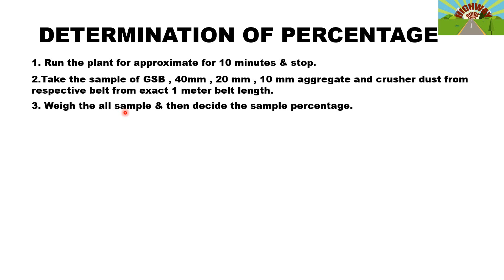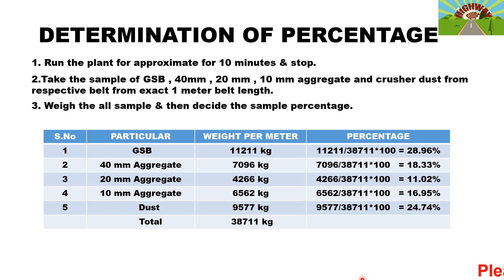FINDING OUT THE PERCENTAGE PRODUCTION IN CRUSHER (DIFFERENT FRACTION OF AGGREGATE)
In this video we will learn how to find out the different fraction of aggregates from any crusher.